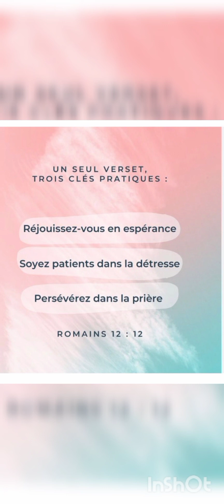cantique évangélique, souffle le vent